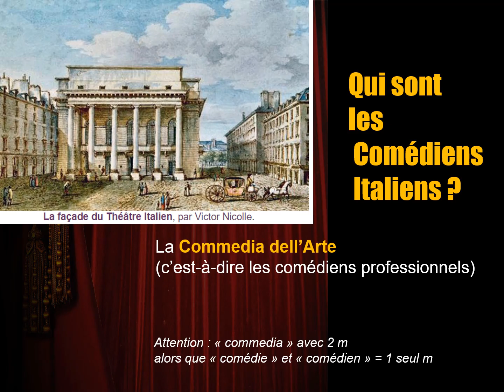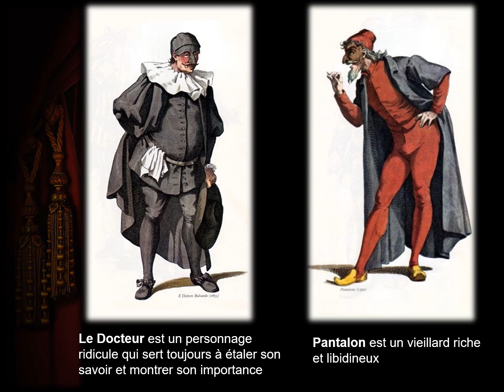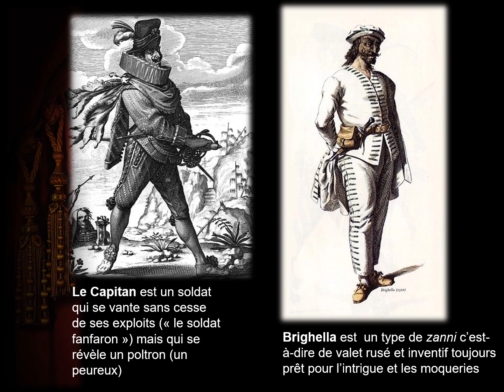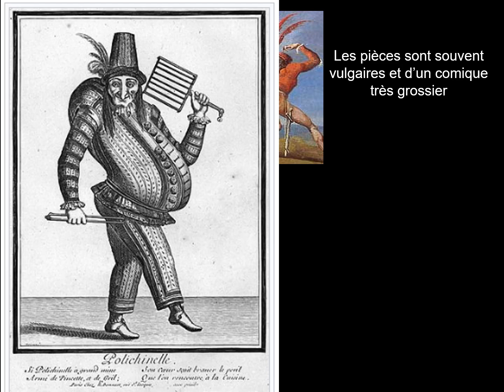Le théâtre au XVIIe : les comédiens italiens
Présentation de la vie théâtrale au XVIIe siècle. Classe de seconde.